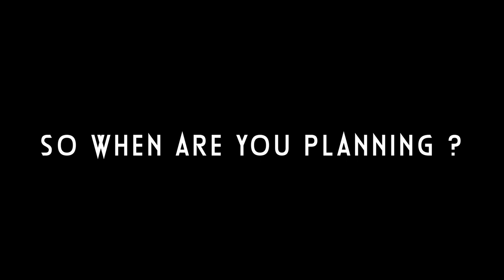Caravan in India for Self Drive ? All you need to know selfdrivencaravan | Motorhome Adventures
Calling All Adventure Lovers who LOVE to drive !!!
We have a special announcement for you. If you have seen our latest videos you must have seen Nuke being featured in those videos. Excited to tell you that Nuke, is OFFICIALLY available for a SELF DRIVEN RENTAL !!!
It is a compact caravan, thats super.. easy to drive so it only made sense to provide this caravan on a Self Driven Rental.

Time Stamp :
0:00 Caravan tour
1:30 Campervan for Self Drive in India ?
2:12 How to Rent a caravan in India ?
2:47 Building a Caravan in India
2:57 Sign off by your Host Vidushi